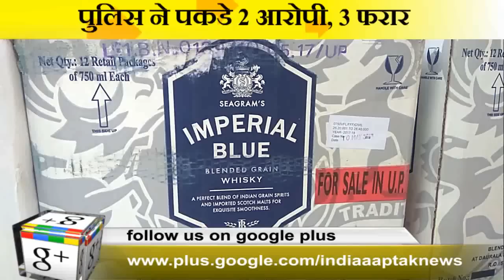उत्तरप्रदेश पुलिस ने दिखाया 10 का दम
संभल पुलिस को मिली बड़ी कामयाबी मुखबिर की सुचना पर पुलिस ने पकड़ी 285 शराब की पेटियां
2 आरोपि गिरफ्तार, 3 आरोपी फरार